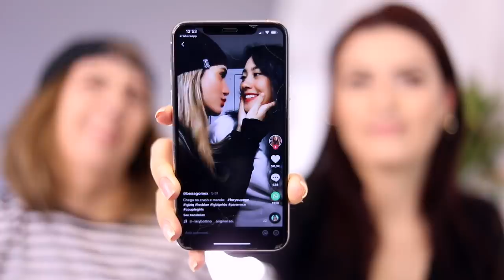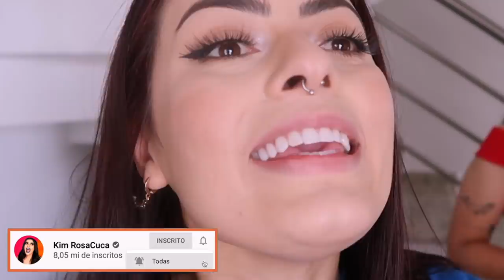RECRIAMOS TIKTOKS FAMOSOS DE CASAL 😍😂 | KIM ROSACUCA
Se vocês gostam de ver a gente passando vergonha, esse video é pra você 😂😂😂 vem assistir!!

Vídeos referência do TikTok

CAIXA POSTAL ⬇️
Kimberli Carvalho
Rua Pedro Américo, 640 - Apto 115
Curitiba| PR
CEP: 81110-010